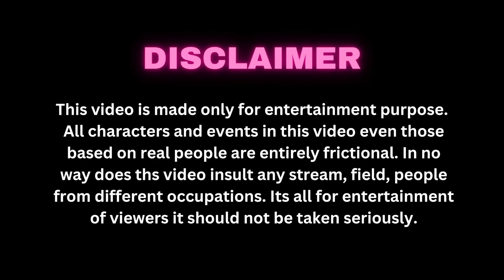Tera Yaar Hoon Main|Heart Touching Friendship Story|A True Friendship Story|Best Friendship Story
Song : Jane Nahi Denge Tujhe
Singer : Sonu Nigam
Lyricists : Swanand Moitra
Starring : Amir Khan,R.Madhvan,Sherman Jhoshi,Kareena Kapoor & Boman Irani
Directed By : Raj Kumar Hirani
Produced By : Vishnu Vinod Gupta

Cast : Shobha,Alina,Deep,Bipahsa,Neha & Riya
Cinematography By : Bikki Gupta
Edited By : Tanay Deb
Written By : Bikki Gupta